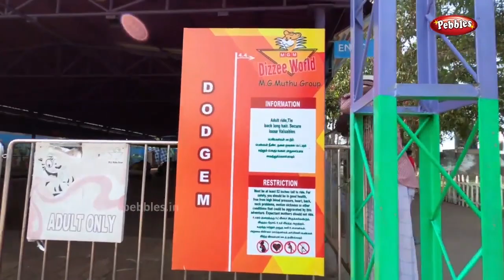MGM Dizzee World - Theme Park Part-2 | Chennai Theme Park | Amusement Park